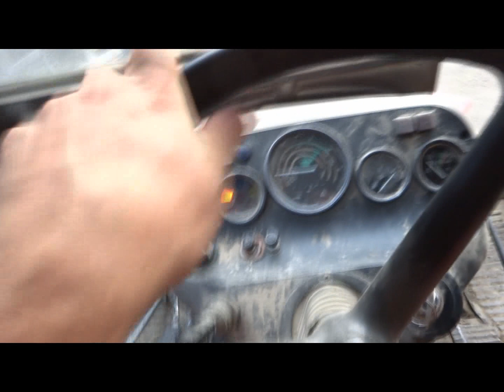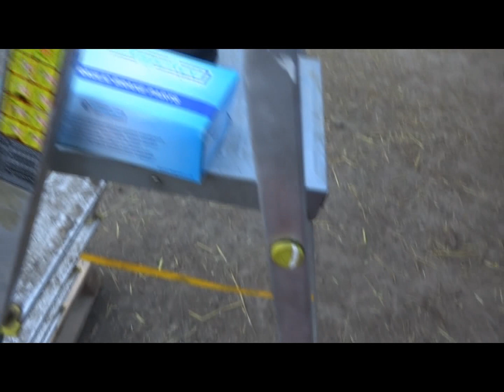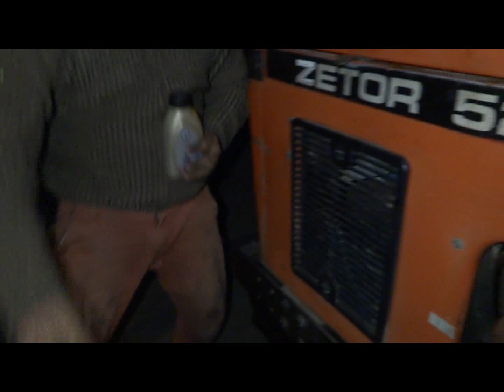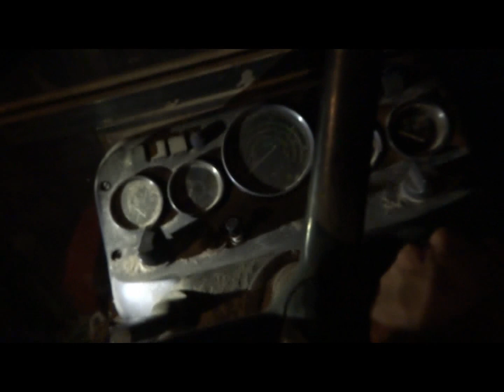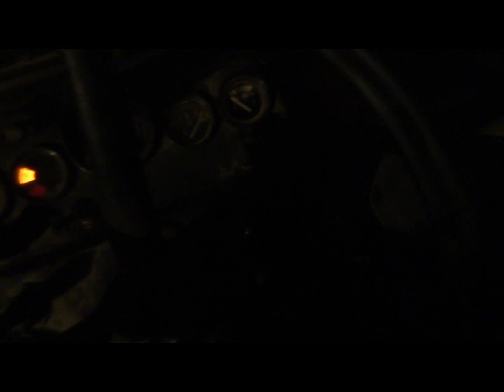Zetor 5211 naprawa delikatna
Witam takie delikatne naprawy. Zycze miłego oglądania :)